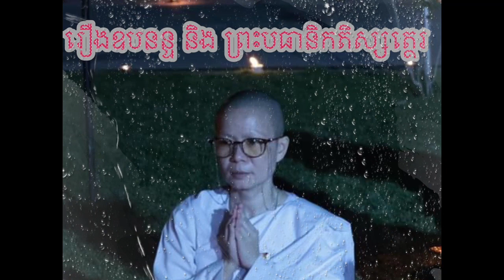រឿងឧបនន្ទ និង ព្រះបធានិកតិស្សត្ថេរ#ស្រ្តីក្នុងព្រះពុទ្ធសាសនា the women in buddhism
អ្វីដែលខ្ញុំកំពុងតែធ្វើ​ គឺ កំពុងតែរៀនអនុវត្តន៌ ហើយក៏ចង់ទុកជាប្រយោជន៌សំរាប់ជាការស្រាវជ្រាវសំរាប់មនុស្សដែលមានការចង់ចេះចងដឹងដើម្បើចេញចាក់ពីសេចក្តីទុក្ខដោយពិតៗ។